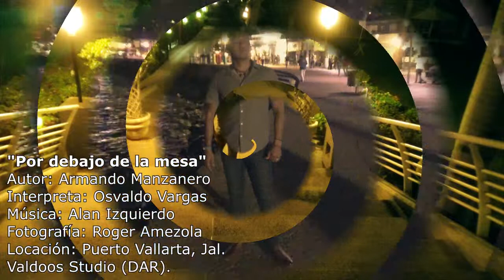POR DEBAJO DE LA MESA, Armando Manzanero, Cover. Osvaldo Vargas.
Desde Puerto Vallarta, México, Un tema de la autoría de Armando Manzanero, con música de Alan Izquierdo. Fotografía: Roger Amezola.